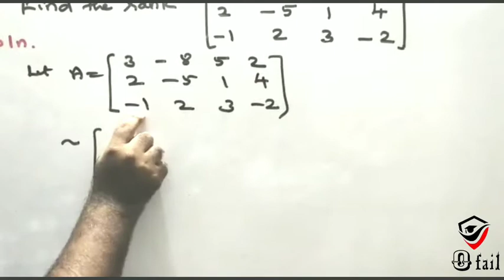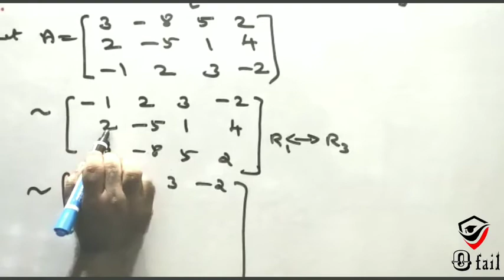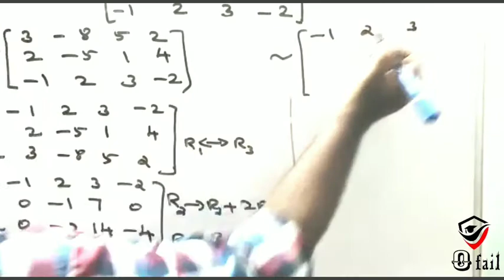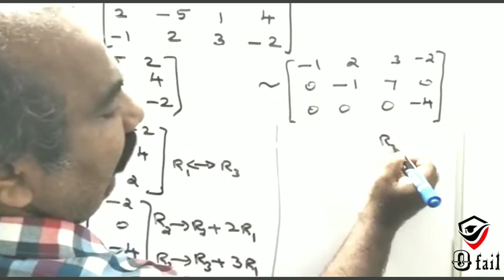# 60 |Chapter - 1| Ex - 1.2 Q.no 2 (iii) | 12th Maths